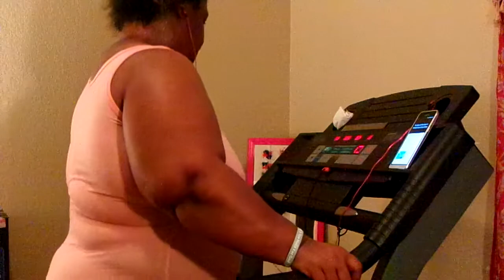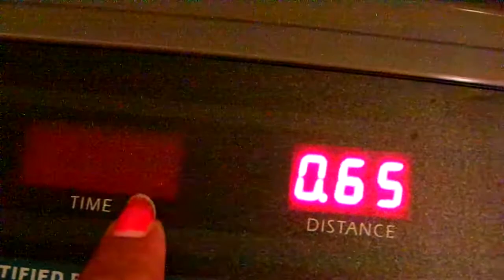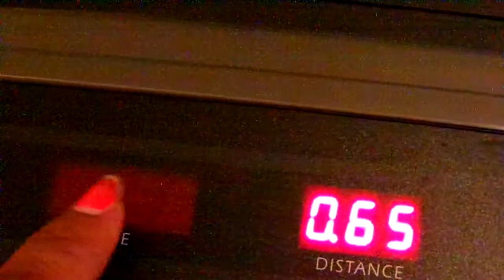Let's Burn Some Calories"" Let's Burn Some Calories